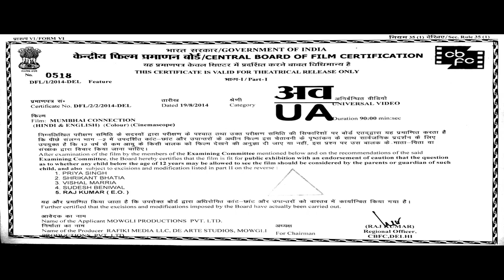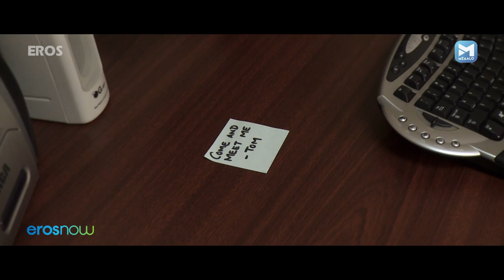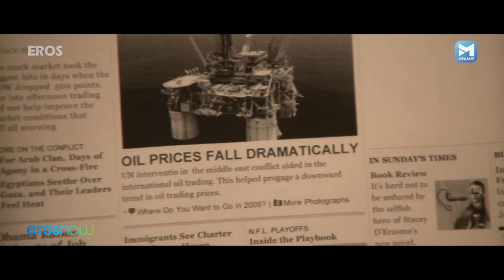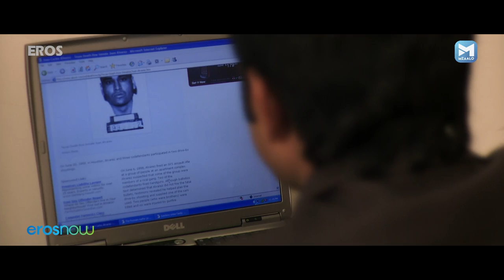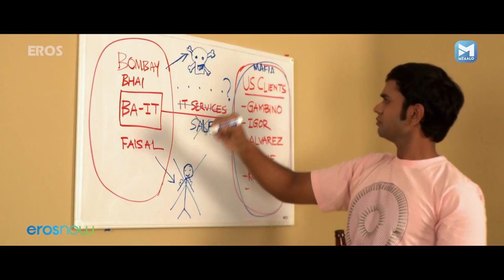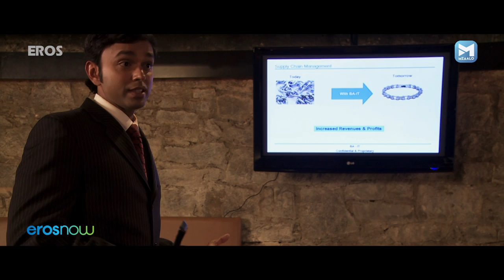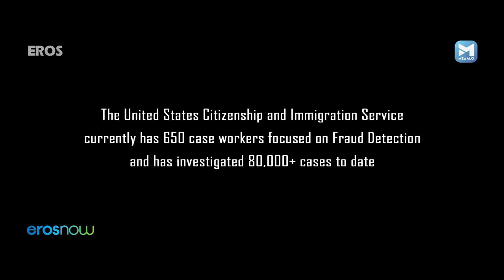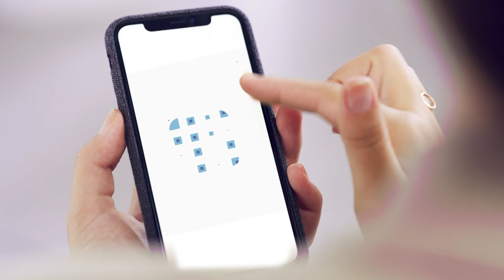Mumbhai Connection (मुम्भाई कनेक्शन) | Rafiq Batcha, Srinivas | Dick Mays | Alieesa P. Badresia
Watch the latest Superhit Hindi Crime Thriller Movie Mumbhai Connection
Starring - Rafiq Batcha, Srinivas, Dick Mays, Alieesa P. Badresia
Directed by - Atlanta Nagendra

Faisal's life goes haywire when he realises that the company he has recently joined is being run by the Mumbai Mafia!